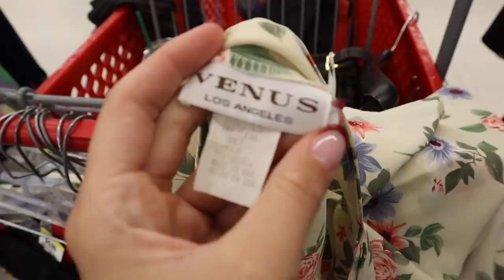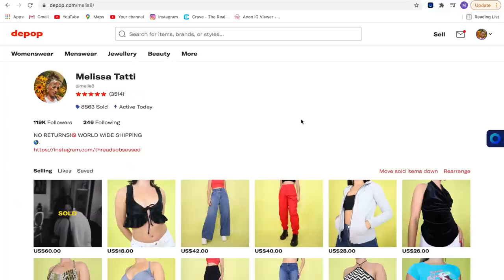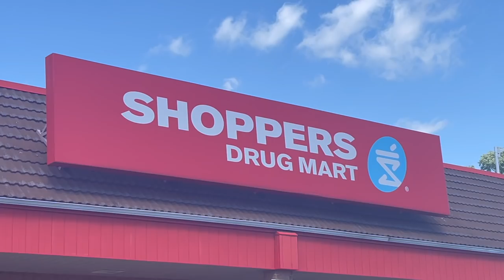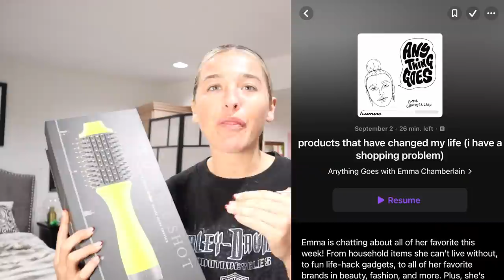Life Lately: OFFICIALLY MOVING, THRIFTING FOR EUROPE, & NEW PRODUCTS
Hello LOVAS! Its official, im MOVING to europe in 2 weeks. This is the first of many of the getting ready to move videoss! I am also planning a lot of content in advance & working on a huge thrift haullll ❤️ So the content will be BACK to normal 1-2 a week soon !! Love u guys XO